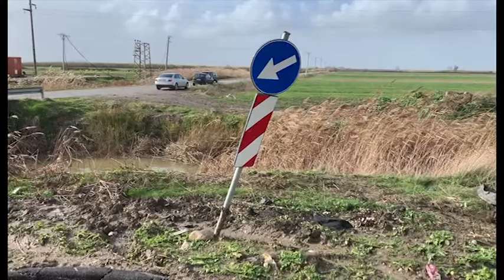AKSIDENTI TRAGJIK NE UREN E QARRIT, BANORET KERKOJNE SINJALISTIKE DHE BARRIER MBROJTESE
Aksideni I oreve te para te se henes ne Qarr, nga I cili nderruan jete dy persona, nuk ka qene I vetmi I ndodhur ne kete zone. Drejtues mjetesh dhe banore te fshatit, kane deklaruar se mungesa e sinjalistikes dhe barrierave mbrojtese shpesh ka sjelle daljen nga rruga te automjeteve, ku nuk kane munguar viktimat e te lenduarit